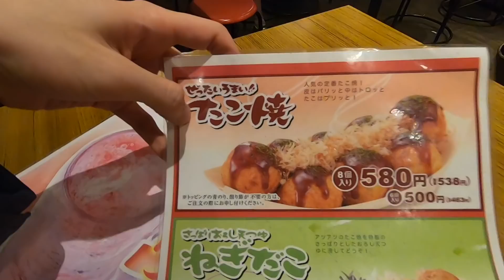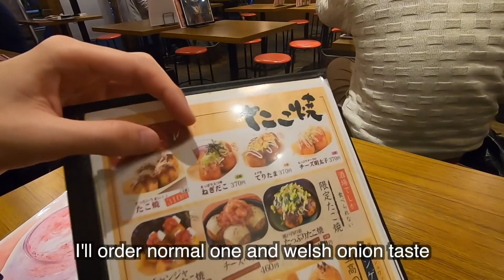HOW TO ENJOY IZAKAYA (Japanese style pub)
Today's contents is...
HOW TO ENJOY IZAKAYA
Izakaya is like a Japanese style pub!!
you can drink alcohol.

place:【ginndako】6-13-10 sotokanda, chiyodaku,Tokyo
time:weekdays 11:30a.m.-11p.m.
         Saturday   11:30a.m.-10p.m.
         Sunday      11:30a.m.-9p.m.